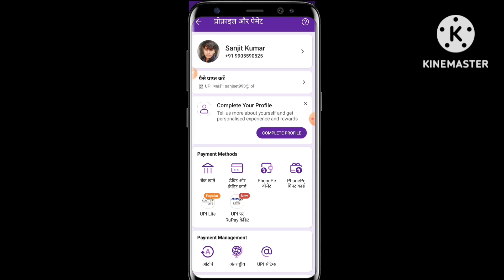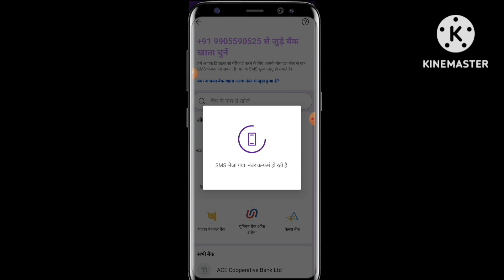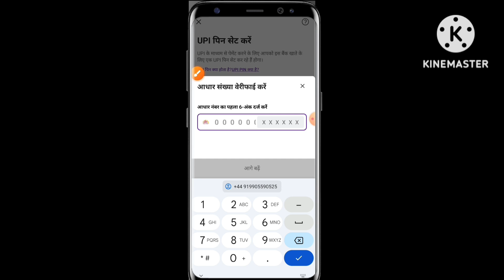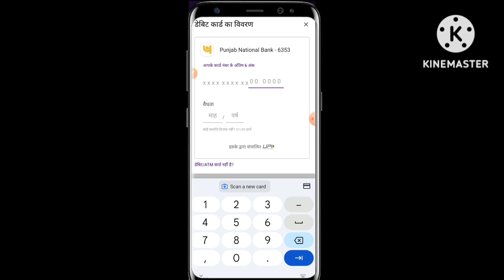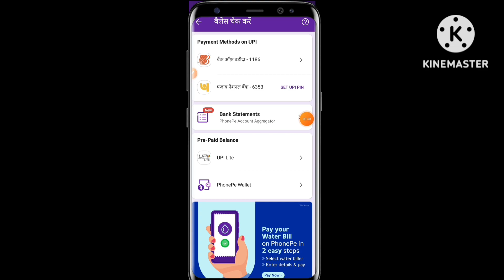बिना एटीएम के फ़ोन कैसे बनायें|| without ATM card phonepe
phonepe
phonepe banana
phonepe apdate
new apdate